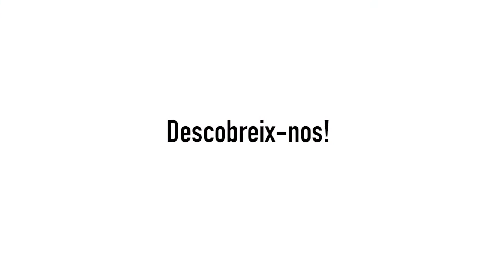VALL LLOBREGOS 30SEG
Al nord de laSegarra, la vall del Llobregós, és un espai idíl·lic amb un alt interès geològic i botànic i amb una gran diversitat de fauna.